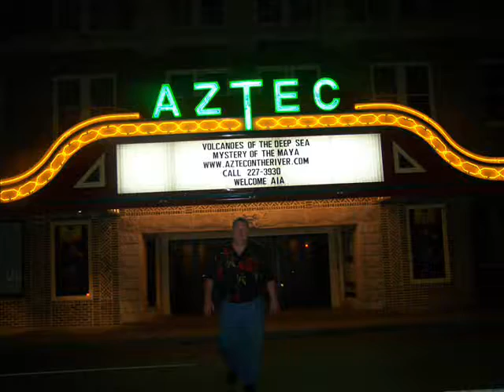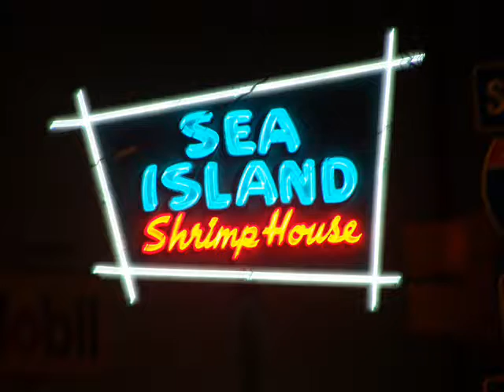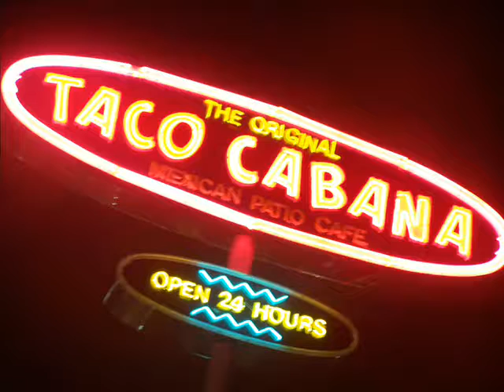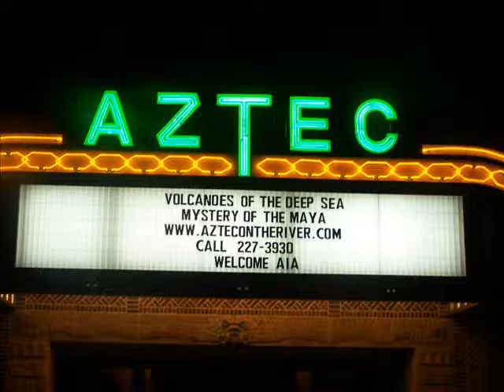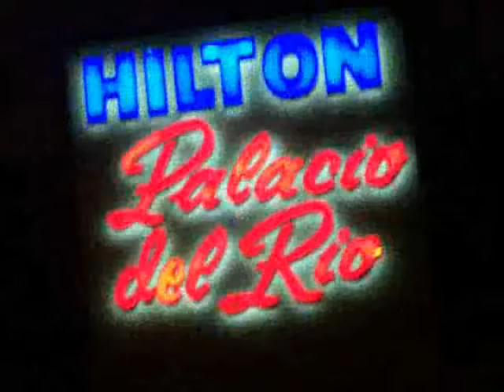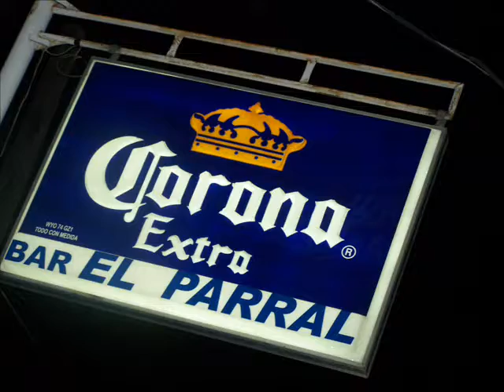TEXAS 2007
Brent Nevers returns to Texas for a visit during the spring of 2007...enjoy!